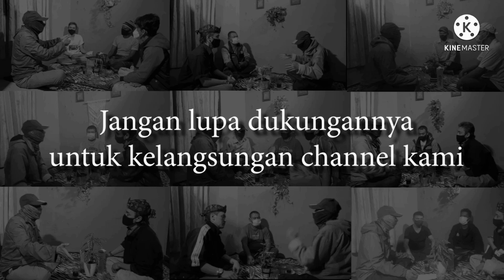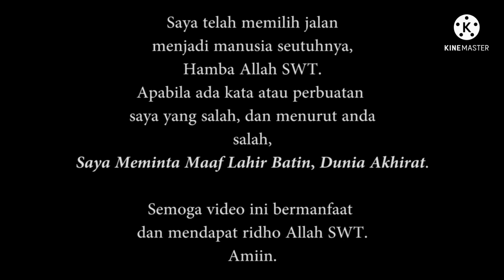MELETUS GN SEMERU TANDA ALAM MUNCULNYA BUDAK ANGON Versi Ar-Rahman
Channel Ar-Rahman...  Kembali bercerita di YouTube video ini
membahas wangsit prabu Siliwangi diantara gunung Semeru dan budak angon.
juga di bahas di YouTube video ini beberapa bait prabu Siliwangi , gunung Semeru dan budak angon ...
semoga cerita ini menambah wawasan ...
saksikan video video terbaru kami di YouTube video...

wangsit prabu Siliwangi. gunung Semeru. bait prabu Siliwangi. wangsit Siliwangi. bait Siliwangi. meletus gn Semeru. tanda alam. munculnya budak angon. antara. Ar-Rahman. Budak angon. Versi Ar-Rahman.

YOUTUBE VIDEO & YOUTUBE SHORTS
BUDAK ANGON  AR-RAHMAN